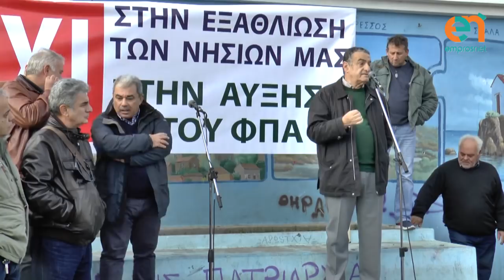Κινητοποίηση για τον ΦΠΑ